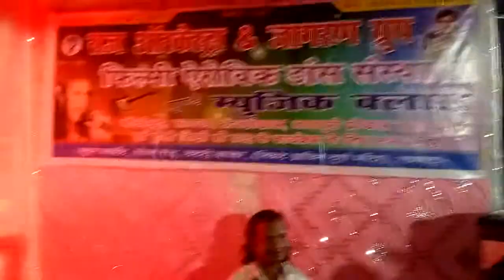Raj jagran group ramgarh director anil Raj